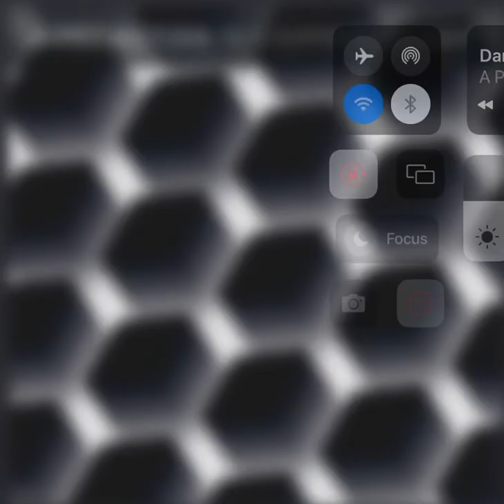A projection - Darwin’s Eden